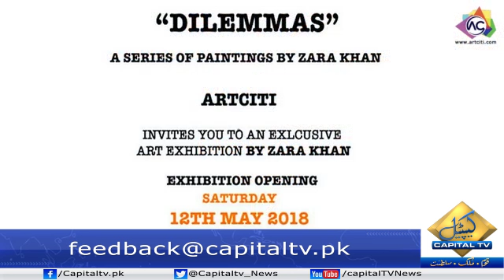Artist Zara Khan's Art Exhibition continues at local art gallery in Karachi